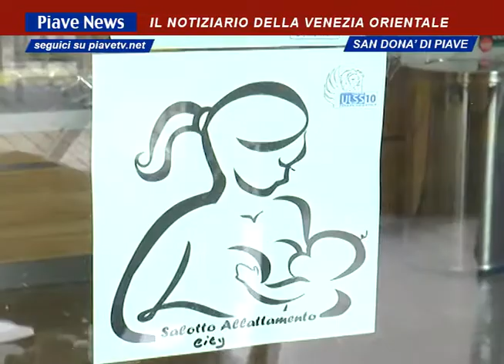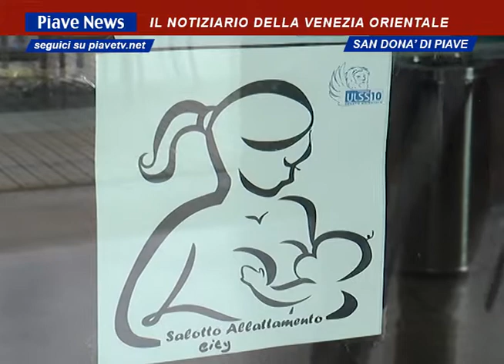ULSS 10 ED ESERCIZI PUBBLICI UNITI: NASCE IL PROGETTO "SALOTTO ALLATTAMENTO CITY"